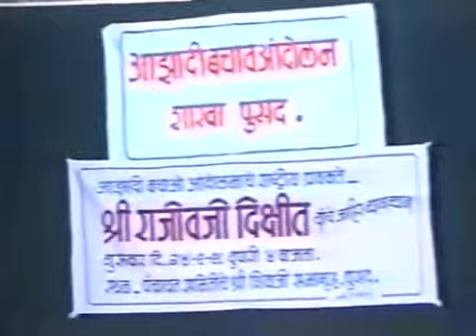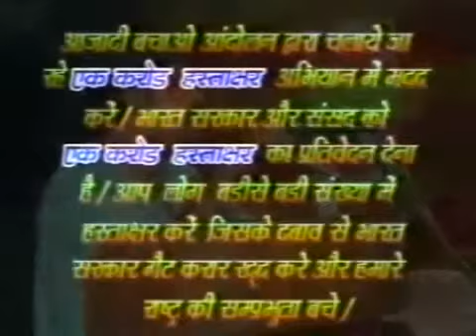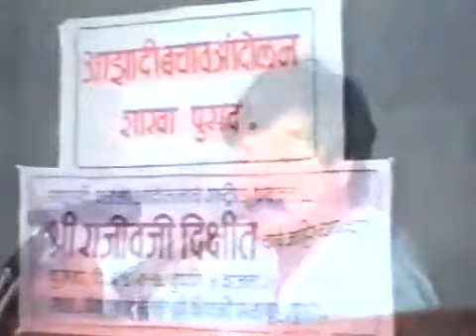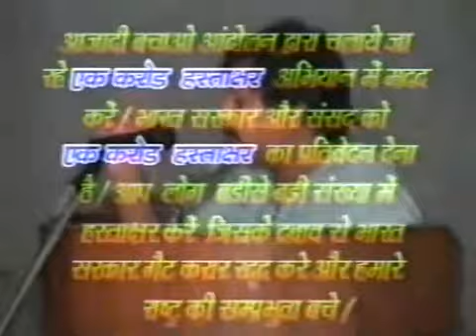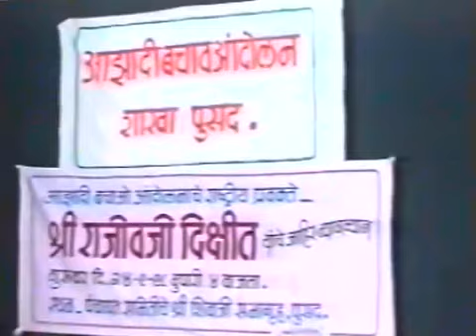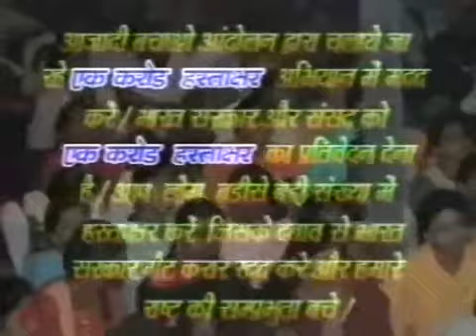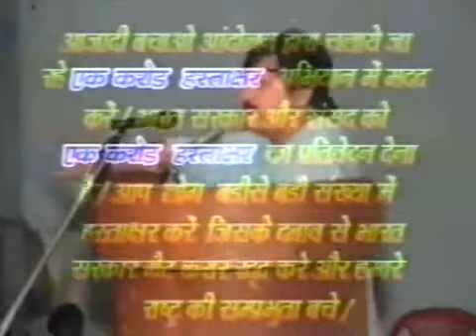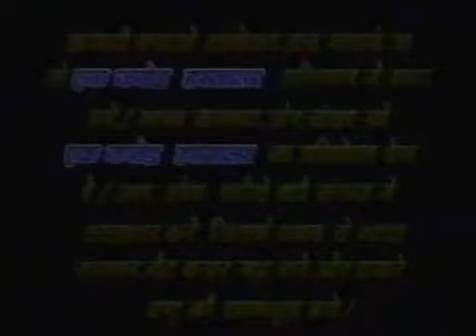Rajiv Dixit-CTBT और भारत गौरव (1998)CTBT & Indian Pride (1998) By Rajiv Dixit